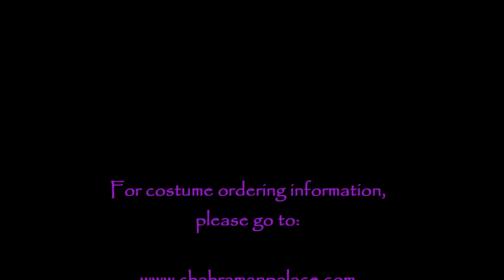Katya Faris for Shahraman Palace, Fall 2012